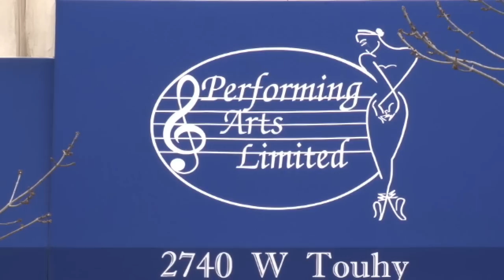Performing Arts Limited Studio Introduction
A video introduction to our studio.